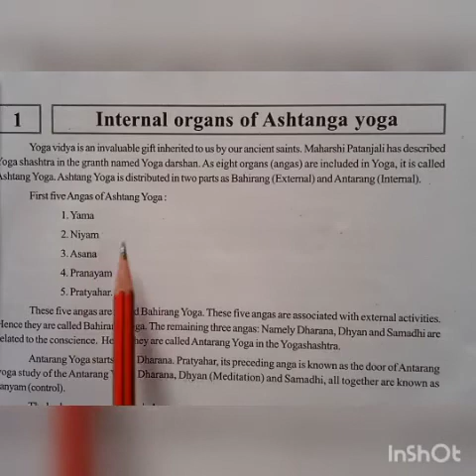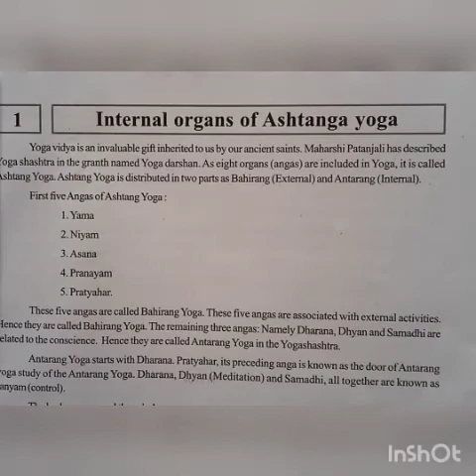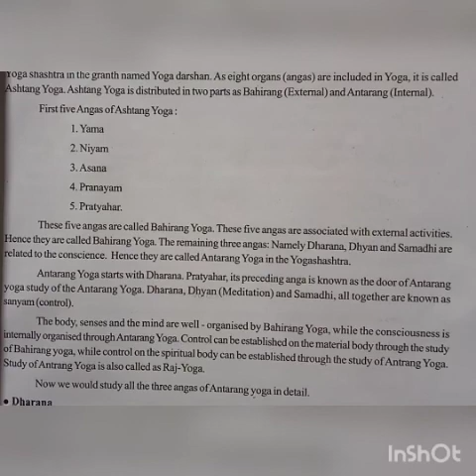std 10th sub Yoga chp 1 (module 1).mp4